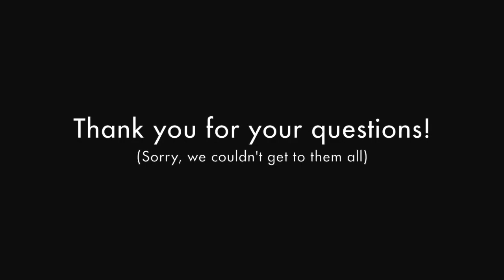"Where will you pee?" and other questions about van living.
We opened up the floor to answer all of your burning questions. Unfortunately we couldn’t get to them all….and in retrospect, we didn’t really fully answer them. Oh well, at least you’ll be entertained.

One big question we didn’t get to was what gear is used to film/photograph. That deserves a video on its own, so we’ll work on that.

If you want to skip to a particular question, here’s the timeline:
0:47 - If someone steals your van would that make you homeless?
1:11 - Are you going to have a rug or a carpet?
1:38 - Where will you pee?
3:09 - Where will you park?
3:49 - Where will you hang your art/pictures?
4:01 - How will I know where you are?
4:18 - Are you quitting your job?
4:53 - Where will your mail get sent?
5:10 - What are you doing with your desk chair?
5:25 - Isn't it difficult to get rid of all your stuff?
5:43 - Where will you store Spanky's food?
6:02 - How did you pick out what van to live in?
6:34 - What does the TCP stand for in your logo?
7:07 - Slow-mo Spanky (more of a suggestion but a good one)
7:34 - What will you do for Internet?
7:38 - What about alone time? Won't you get sick of each other?
8:12 - Where will you keep enough beer and wine to keep you happy?
8:16 - When is your first dinner party? ;)
8:34 - Can I be invited to your first dinner party?
8:46 - Is it heated when you sleep?
9:11 - What will we do now?